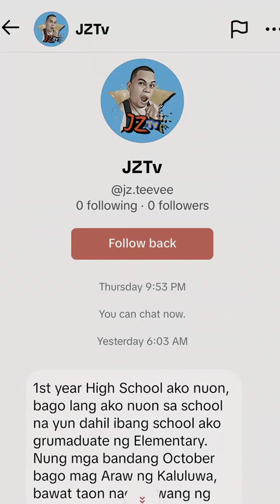Sa loob ng Horror booth school